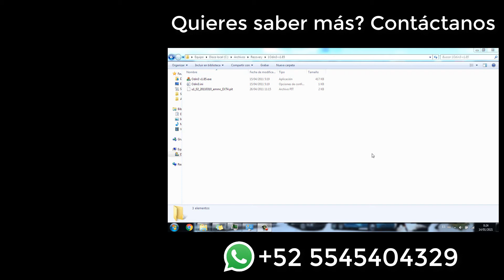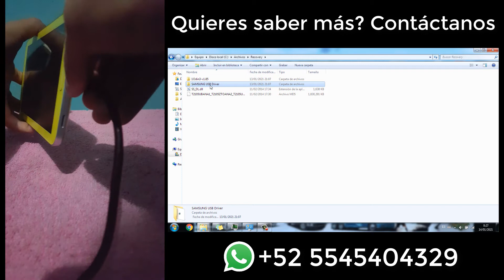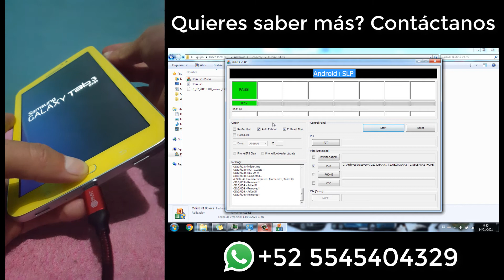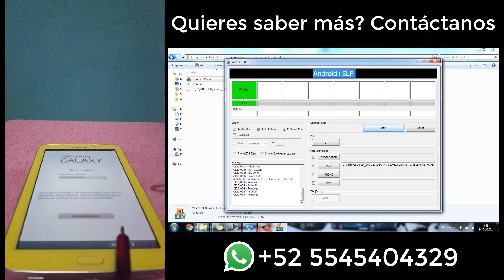Resetear Samsung Galaxy Tab 3 Kids, Recovery Galaxy Tab 3 Kids, Reparar tableta Samsung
En el siguiente vídeo se muestra como instalar el Firmware en nuestro dispositivo Samung Galaxy Tab 3 Kids

Metadatos
samsung galaxy tab 3 kid precio,
samsung galaxy tab 3 kid características,
samsung galaxy tab 3 kids,
samsung galaxy tab kids,
samsung galaxy tab 3 kids+cover,
samsung sm-t2105 precio,
tablet samsung kid,
samsung kids,
como resetear una tablet samsung,
como formatear tablet samsung,
como resetear una tablet samsung galaxy tab 3,
como resetear tablet samsung tab a,
samsung tab t2105 hard reset,
como resetear tablet samsung tab e,
como formatear una tablet samsung sm t2105,
recovery samsung tab 3,